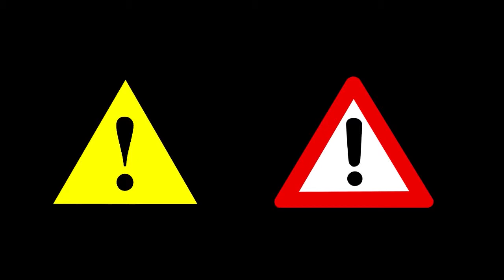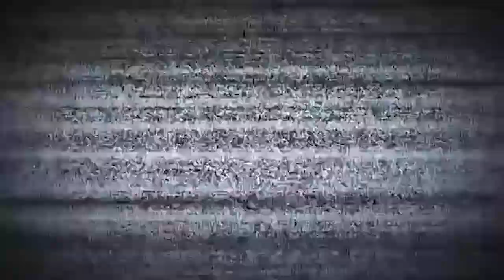Little Nightmares II - El misterio de una precuela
¡¡Seguramente el final de Little Nightmares II te dejo confundido!! y no es de extrañarse pues a muchos nos pasó lo mismo, pues a lo largo de la historia de Little Nightmares II no parece tener mucha relación con Little Nightmares I; pero que pasa si yo te dijera que Little Nightmares II es una precuela y no una secuela de Little Nightmares I… acompáñame a descubrir por qué.

Comparte los videos para conocer más gente.

Comenta tus impresiones del video, procuro contestar todos los comentarios.

Subo videos: Lunes, Miércoles y Viernes!!! En casos especiales: Toda la semana!!!